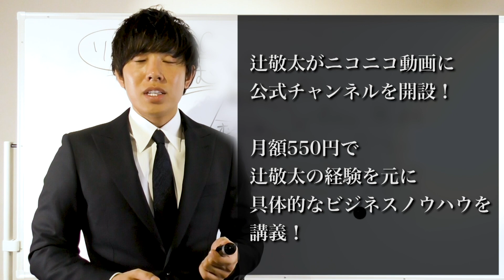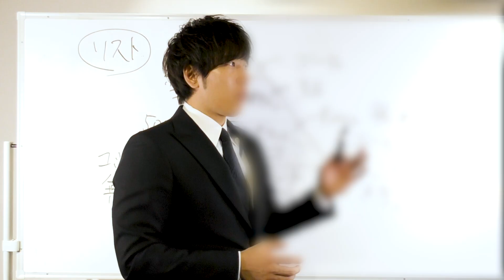【辻敬太】経営者の考える満足される価値提供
辻敬太の動画は毎週、日・月・水・金に更新！
日曜日は18:00から、月・水・金は20:00更新です！

1989年4月6日生まれ。大阪府出身。九州共立大学卒業。少年時代から一心不乱に野球に打ち込み、プロを目指す。大学進学後も練習に励む日々を送っていたが、大学卒業を機にプロ入りの夢を断念。大学卒業後は地元の大阪に戻り、不動産会社に勤めながらバーで働くなかで起業を決意し、2016年に飲食事業を軸にした会社を設立。2017年には、飲食店や美容室のフランチャイズ事業を行うEARTH ホールディングス株式会社を設立。順調に店舗数を伸ばし、わずか2年半あまりで、全国に約50店舗の飲食店を展開し、グループ売上高は30億円に達する企業に成長させた。